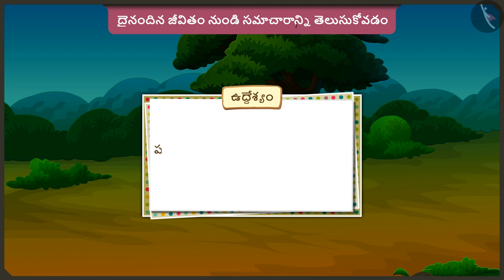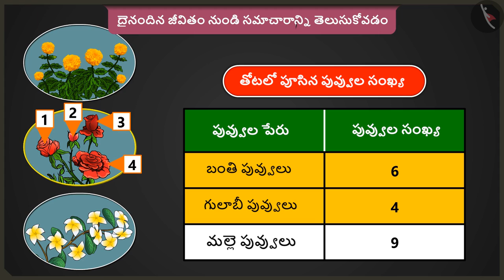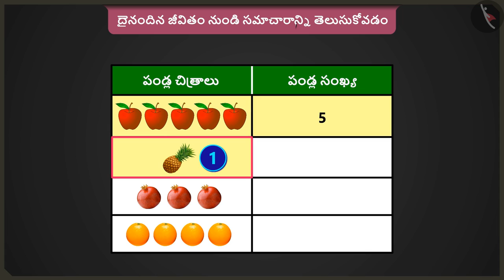దైనందిన జీవితంలో సమాచారం యొక్క ఉపయోగం | Part 1/3 | Use of data in daily life | Telugu | Class 2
"దైనందిన జీవితంలో సమాచారం యొక్క ఉపయోగం | Part 1/3 | Use of data in daily life | Telugu | Class 2 | దత్తాంశ నిర్వహణ | कक्षा 2 | NCERT | ఎన్ని జడలు ఉన్నాయి?

Symmetry | Data Handling | Grade 2 | NCERT | How many ponytails

Welcome to part 1 of Use of data in daily life. In this video, we will discuss the concept of Use of data in daily life.